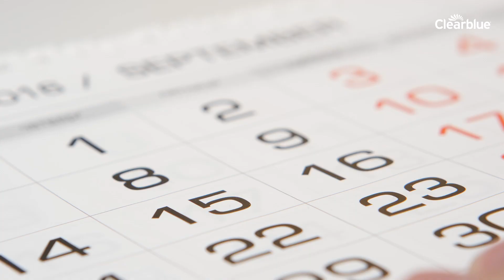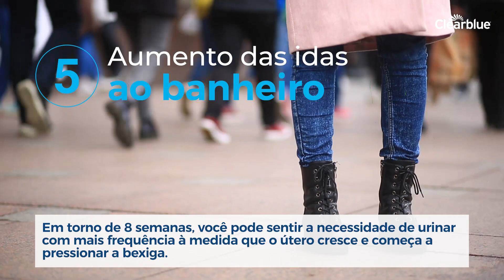Quais são os primeiros sinais da gravidez?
Há vários sintomas que podem indicar que você pode estar grávida. Esses sinais precoces de gravidez variam em cada mulher e de acordo com a gravidez. Se você estiver grávida, poderá perceber um ou mais desses sintomas.

Chapters:

00:00 Quais são os primeiros sinais da gravidez?
00:27 Atraso menstrual
00:48 Mudanças nos seios
01:03 Cansaço
01:18 Enjoo matinal
01:39 Aumento das idas ao banheiro
01:59 Alterações de humor
02:13 Desejos e aversões por comida
02:34 Cãibras
02:49 Por que fazer um teste de gravidez?

Este vídeo é destinado para uso no Brasil. Ele se destina apenas para informações geral sem garantias, declarações ou consentimentos expressos ou implícitos e não constitui aconselhamento médico. Pode fazer referência a produtos que ainda não foram registrados ou aprovados em um determinado país. Acesse para conferir os produtos disponíveis no seu país.